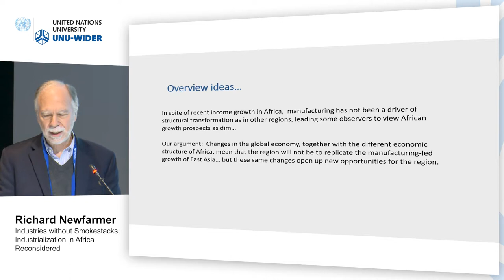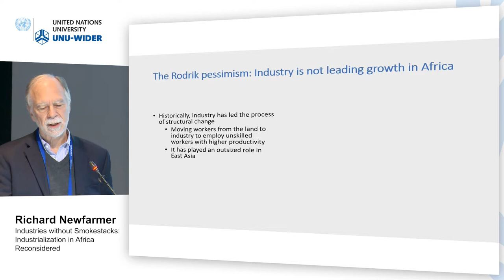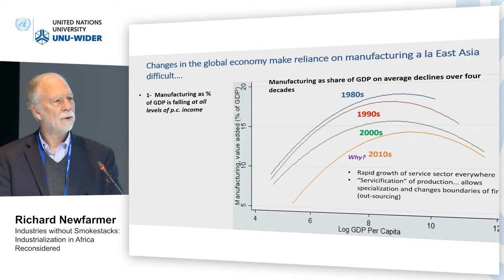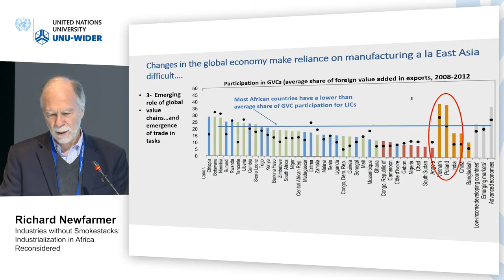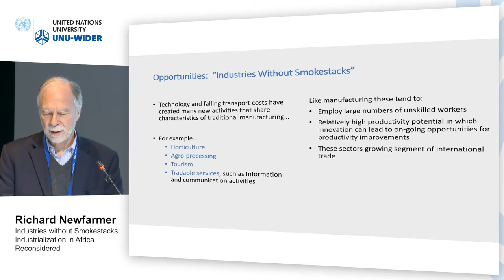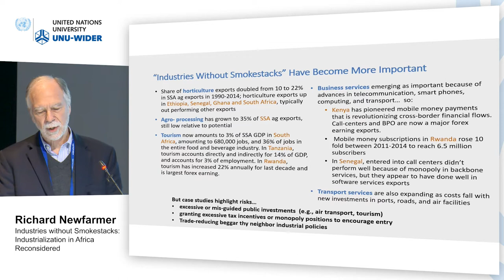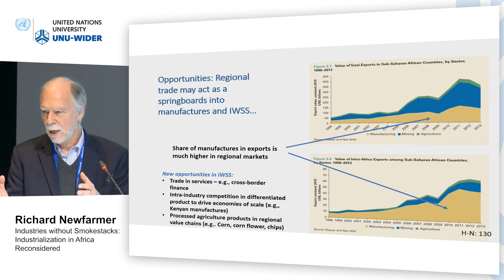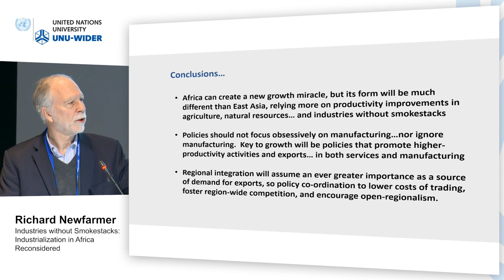Think development – Think WIDER | Parallel 1.1 - Richard Newfarmer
Parallel 1.1 | Industries without smokestacks: industrialization in Africa reconsidered